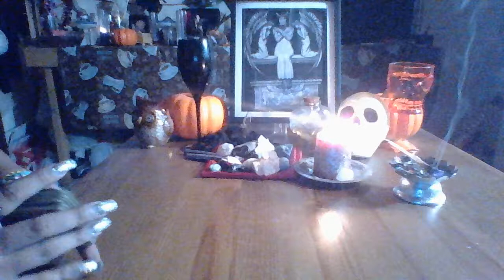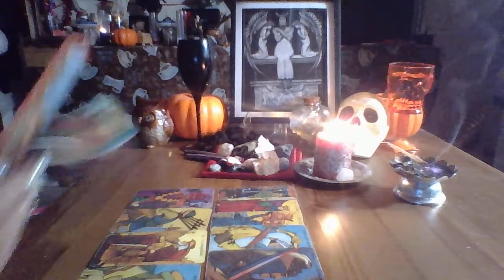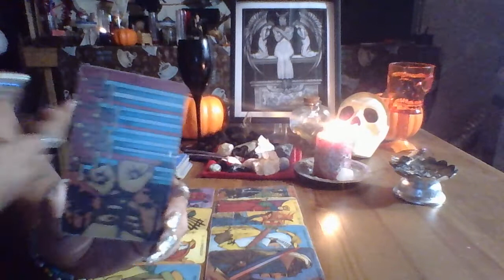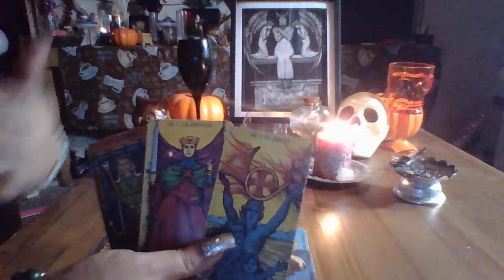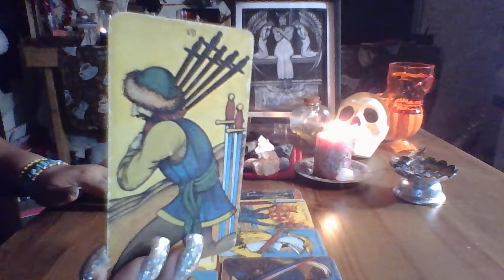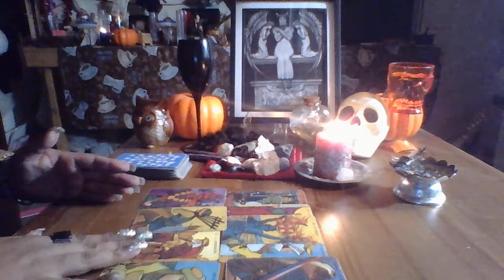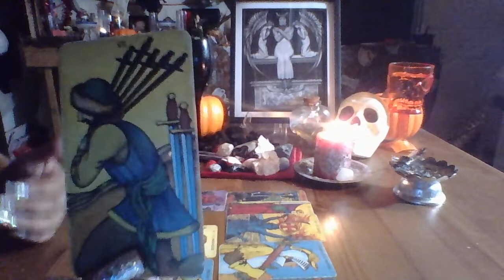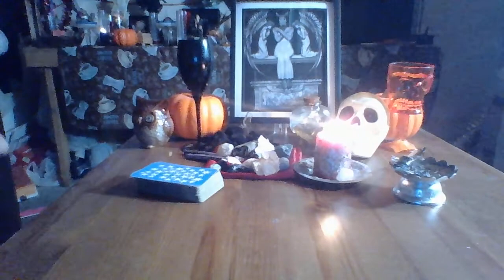Gemini October Mid Month Love Reading "Feeling Stuck"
3 Card Reading $15.00
30 Min Reading $50.00
1 Hr Reading $85.00